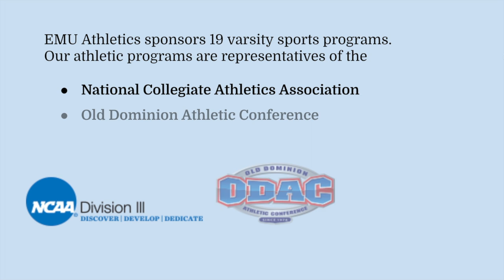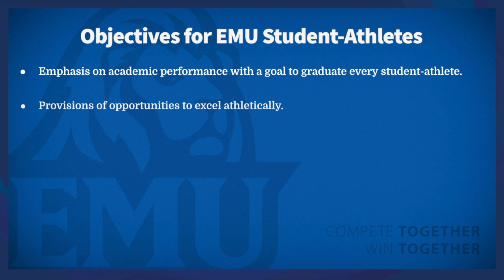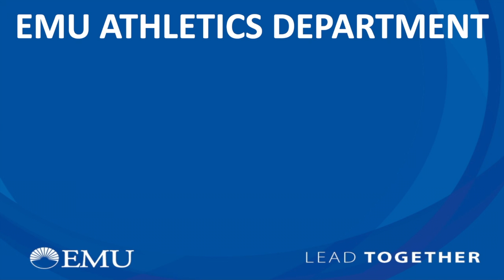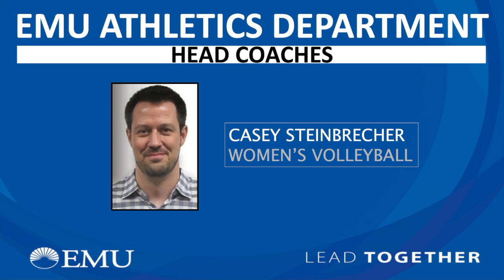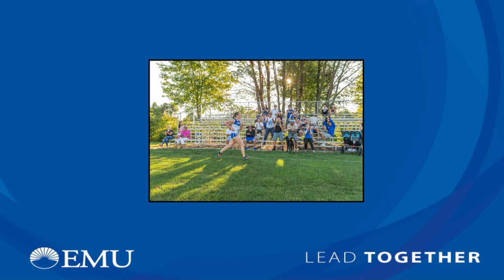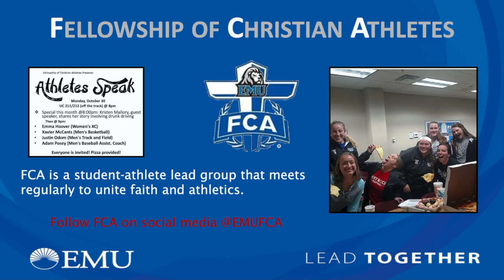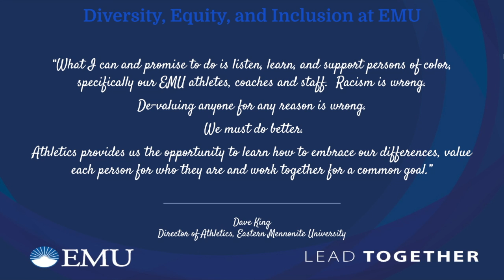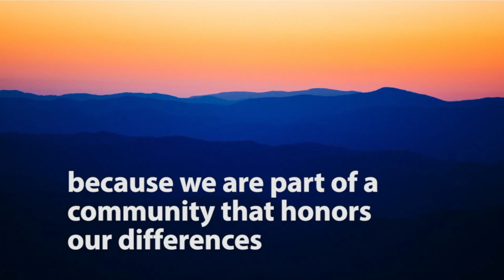Bridging the Gap: Module 1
2020 Intro to EMU Athletics